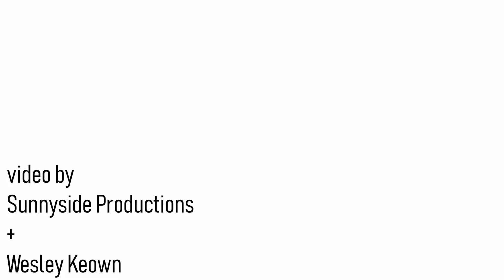Allen Cortez - Naptown Legend [Official Music Video] Dir. by SunnySide Prod. X Wesley Keown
"Naptown Legend" - Allen Cortez

Video by
Sunnyside Productions

Produced by
Damm Devin